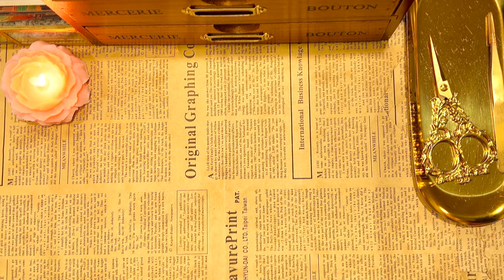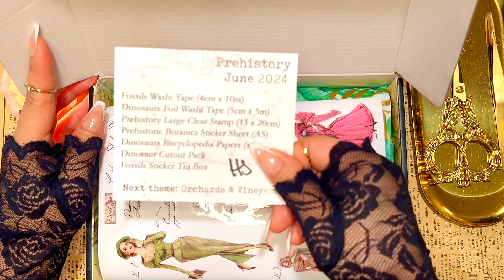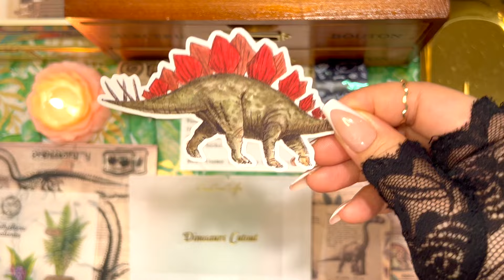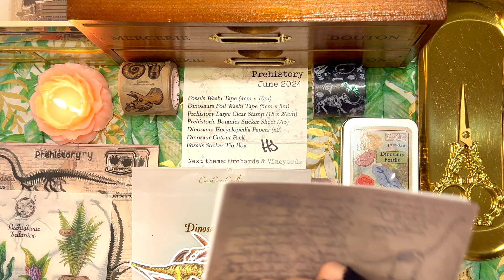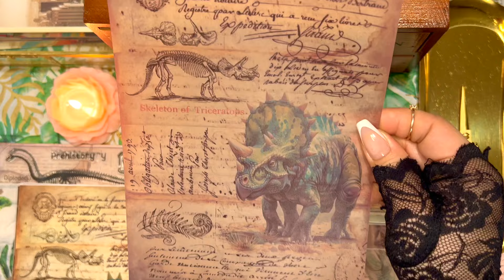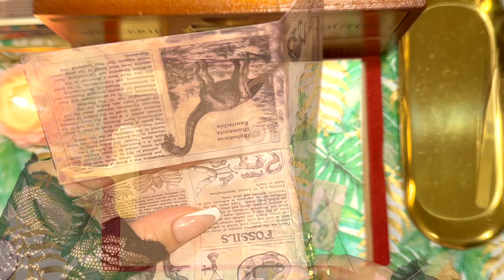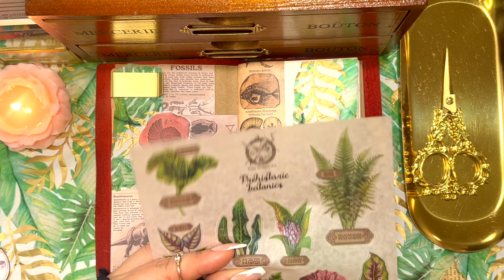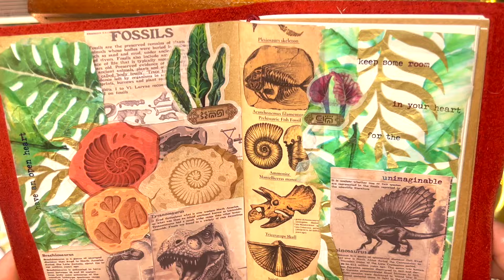ASMR | Unboxing @CoraCreaCrafts JUNE BOX | Pre-History 🦖 🦕 Theme | Collage | Fireplace Sounds✨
*Hope it was relaxing & healing* 🌹🌻
✨ *Turn on captions & higher resolution for a better quality view.* ✨
🦕 *I purchased these fun & incredibly detailed scrapbooking materials from @CoraCreaCrafts
 *, this is the June Box.*
*Luckily I was able to order this box during their moving sale. Pricing, may vary due to that.*
*Free U.S. Shipping Min. $75* 🦖

🌺 *Timestamps:* 🌸
00:00 *Introducing CoraCreaCrafts JUNE Box*
00:07 *CoraCreaCrafts Journal + Pouch*
01:14 *Gold Book Clip*
01:49 *Unboxing Pre-History Stationery Box*
02:20 *Free Gift : Costume Sticker Sheet w. Purchase, Thank you so much*
02:34 *Fossils Washi Tape (4cm x 10m)*
03:01 *Dinosaurs Foil Washi Tape (5cm x, 5m)*
03:25 *Prehistory Large Clear Stamp (15 x 20cm)*
03:54 *Prehistoric Botanics Sticker Sheet (A5)*
04:01 *Dinosaurs Encyclopedia Papers (*2)*
04:40 *Dinosaur Cutout Pack*
05:09 *Fossils Sticker Tin Box*
06:57 *Dinosaurs Holographic Stickers & Vellum Set (Upgrade) | Separate from June box |*
09:09 *Fingerprint Wooden Stamp | Separate from Box |*
09:17 *Everything*
09:37 *Part Two: Scrapbooking*
10:08 *Choosing Time*
10:57 *Collage*
16:44 *Music*
16:57 *Reveal*